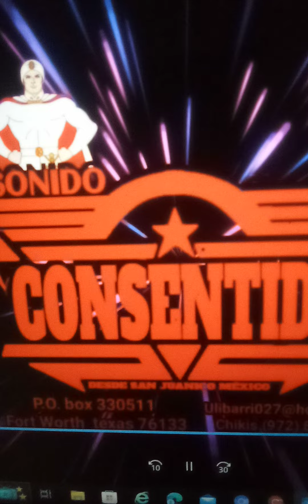SONIDO CONSENTIDO USA 12 SEPTEMBRE 2022